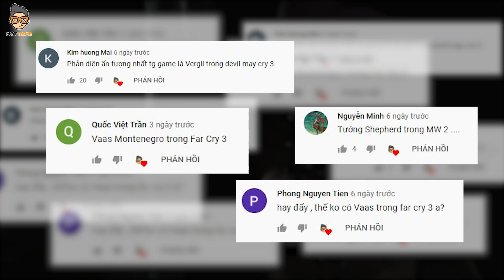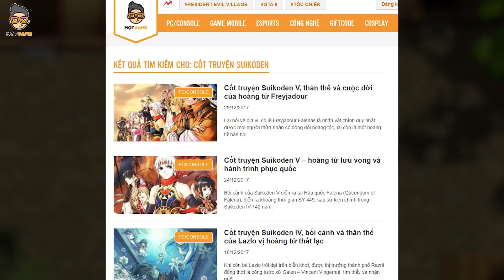Top Game | Top Nhân Vật Phản Diện Vừa Ám Ảnh Vừa Thích Thú | P2 - Có Game Của RockStar | Mọt Game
Top Game | Nhân Vật Phản Diện Vừa Ám Ảnh Vừa Thích Thú | P2 - Có Game Của RockStar | Mọt Game

Trong thế giới game có rất nhiều nhân vật phản diện được xây dựng một cách chỉn chu và có đầu tư kỹ lưỡng về cốt truyện. Nếu có một bảng xếp hạng những nhân vật phản diện ám ảnh nhất thì bạn nghĩ ai sẽ đứng đầu? Hãy cùng Mọt điểm qua những cái tên đầy "triển vọng" này nhé!

0:00 - Luca Blight - Suikoden II
8:17 - Vaas Montenegro - Far Cry 3
12:43 - Kefka Palazzo - FF VI
16:48 - Piggsy - Manhunt
21:58 - J.S.Steinman - Bioshock

Còn rất nhiều video hay của Mọt Game bạn có thể xem trong các danh sách phát này:

Đồng thời nhận lại các nội dung hay và hữu ích từ gia đình Mọt Game bạn nhé!